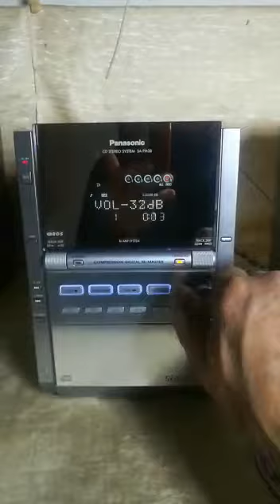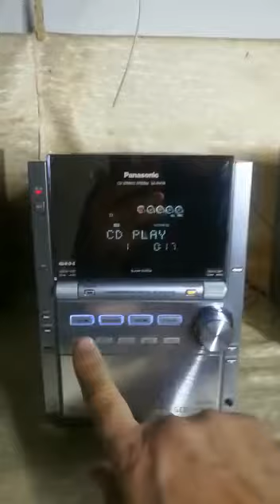Panasonic mini system audio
5 cd mp3 changer in action and playing
Панасоник мини система 5 сд чейнджер
Мр3 в работе